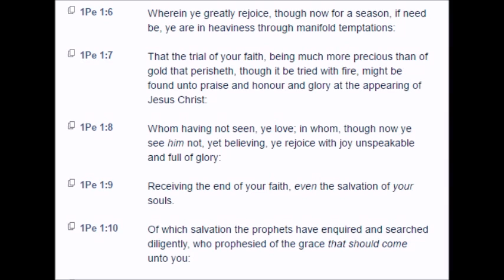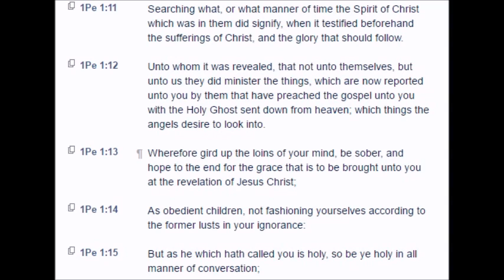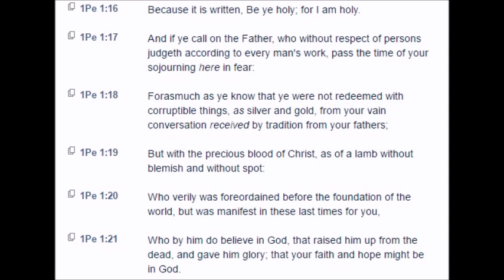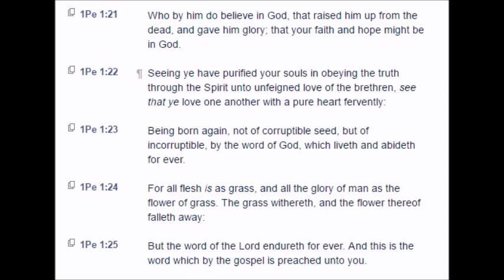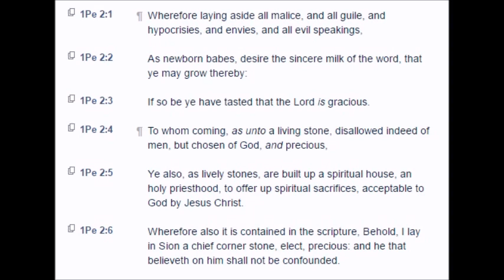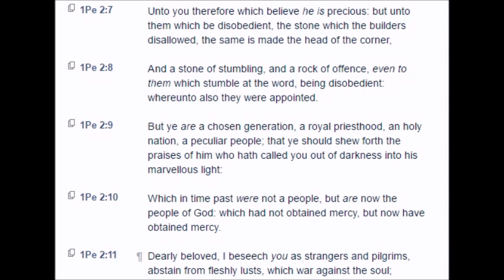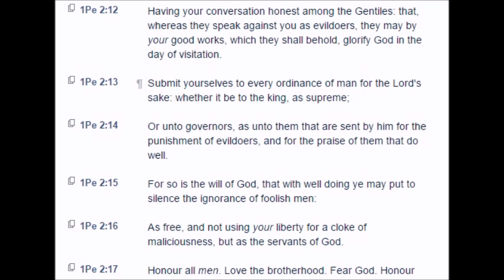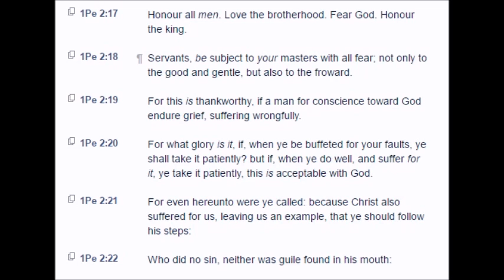1 Peter: Chapters 1-2 (KJV)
The First General Epistle of Peter: Chapters 1-2 (KJV)